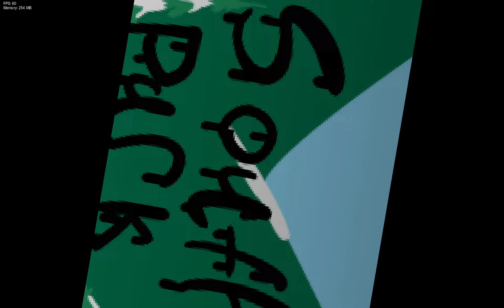Gift but Butters and Saddam Hussein sing it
The part where pulls out a gun is supposed to be Kenny but I never finished it :(